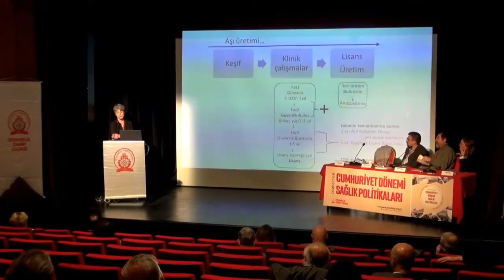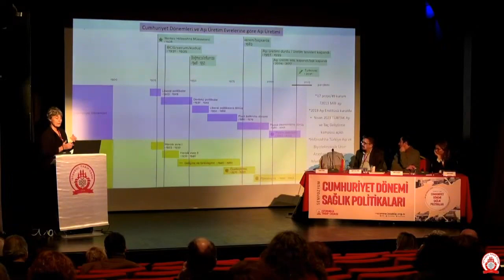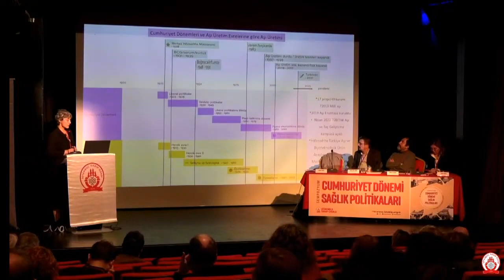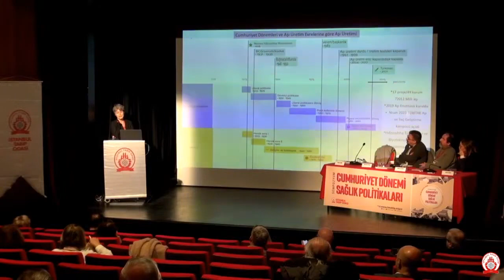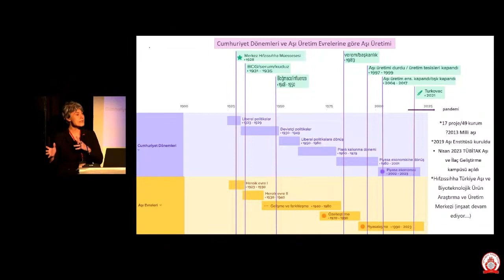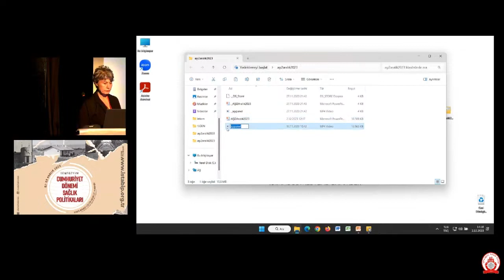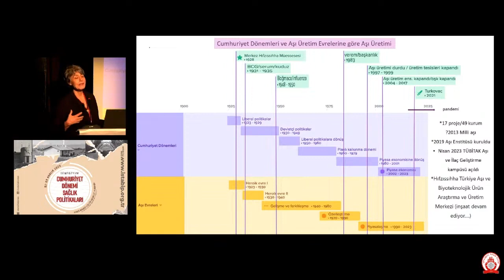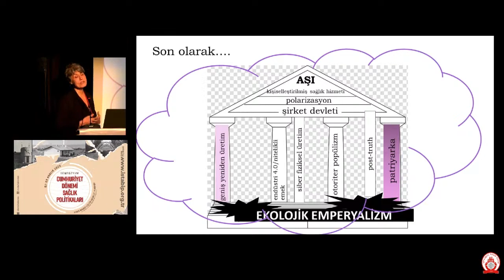2. Oturum (2) - Cumhuriyet Dönemi Sağlık Hizmetleri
İstanbul Tabip Odası (İTO) ve İTO Sağlık Politikaları Komisyonu'nun düzenlediği "Cumhuriyet Dönemi Sağlık Politikaları Sempozyumu" 02-03 Aralık 2023 tarihinde, Kadıköy Barış Manço Kültür Merkezi'nde yapıldı.

Süheyla Ağkoç'un yürütücülüğünü yaptığı 2. oturumda Hakan Tüzün "Sağlık Hizmetlerinin Finansmanı", Cavit Işık Yavuz "Sağlık Bakanlığı ve Bakanlar", Şafak Taner "Aşı Politikaları" sunumları ile yer aldı.